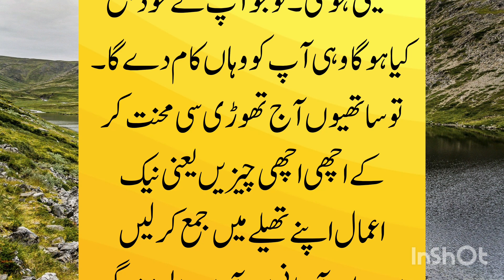sheikh saadi hikayat in urdu || sheikh saadi story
Yours queries

hikayat e sheikh saadi in urdu
sheikh saadi